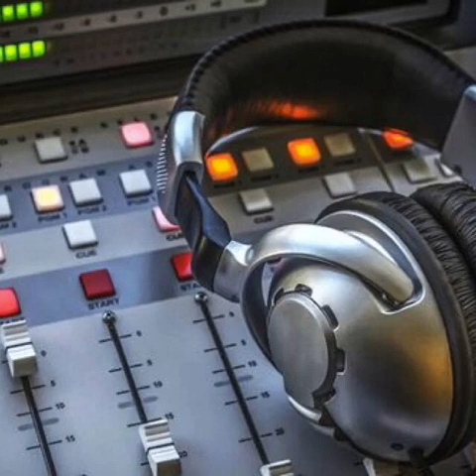Sheikh Abul FADHIL KASSIM MAFUTA Hafidhahullah